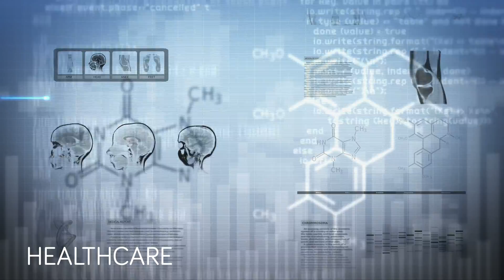Tomorrow’s Cloud is Being Developed Today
The use of new technologies is increasing. Each of our activities generates thousands of digital traces which are exploited by algorithms. Data generation and production are exploding and the cloud is a vital technology for the global economy.
The future is full of promises but also great challenges. OVH's mission is to provide the resources needed to store and process this massive data all over the world. Are you ready? We are!